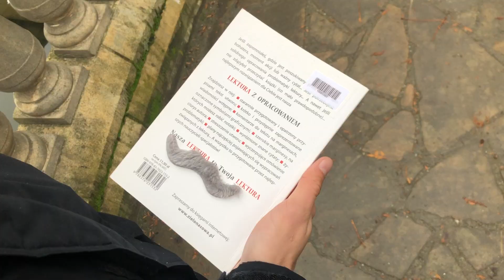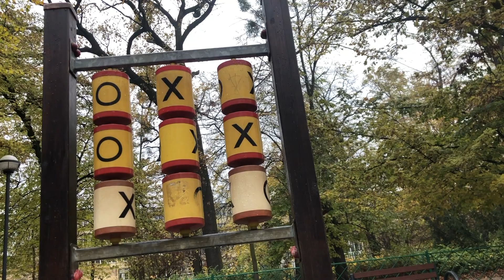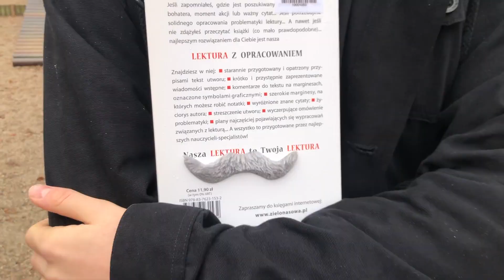Jądro Ciemności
Z pozoru niewinna rozmowa trzech wąsatych przyjaciół zamienia się w koszmar, który odmienia ich życie na dobre.

WYSTĘPUJĄ:

Kuba Pawlik jako Arkadiusz
Mikołaj Kuźniar jako Przystojny Guziec
Krzysiek Sokół jako Wirgiliusz
Szczepan Skutnik jako Człowiek w Szlafroku